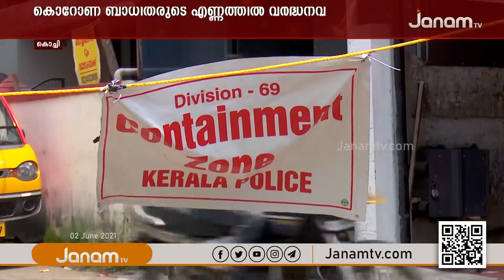മധ്യകേരളത്തിൽ പുതുതായി കൊറോണ ബാധിച്ചവരുടെ എണ്ണത്തിൽ കഴിഞ്ഞ ദിവസത്തെ അപേക്ഷിച്ച് നേരിയ വർധന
NEWS ANCHOR : G KISHOR